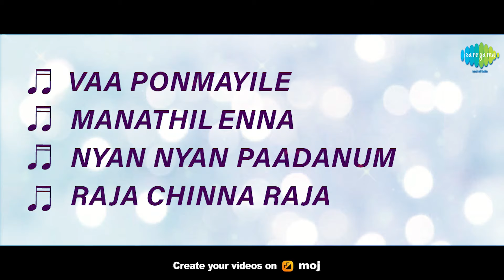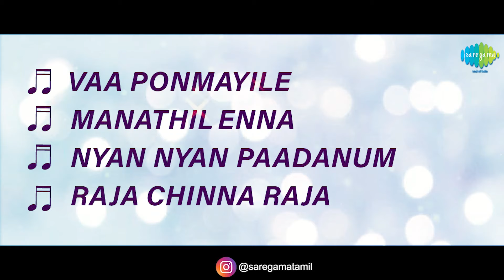Poonthalir - Full Album | Sivakumar, Sujatha | Ilaiyaraaja | Panchu Arunachalam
Listen to the Full Album of Poonthalir Starring Sivakumar, Sujatha; Music Composed by Ilaiyaraaja; Lyrics Penned by Panchu Arunachalam, M.G.Vallabhan

Tracks:
Vaa Ponmayile
Manathil Enna
Nyan Nyan Paadanum
Raja Chinna Raja

Singer: S.P. Balasubrahmanyam
Lyrics: Panchu Arunachalam

Manathil Enna
Singer: S.P. Balasubrahmanyam, S.P. Sailaja
Lyrics: Panchu Arunachalam

Nyan Nyan Paadanum
Singer: Jency Anthony
Lyrics: Panchu Arunachalam

Raja Chinna Raja
Singer: P. Susheela
Lyrics: Panchu Arunachalam